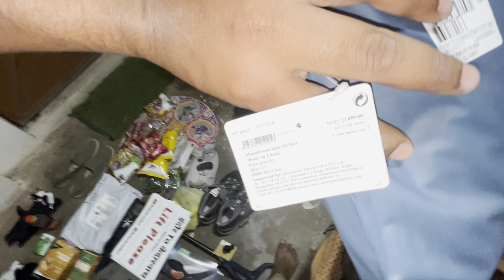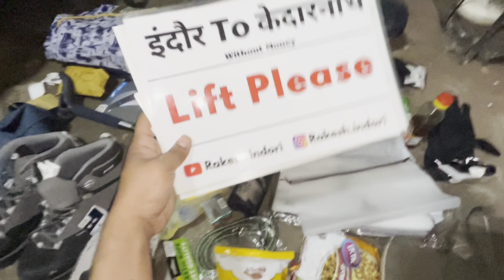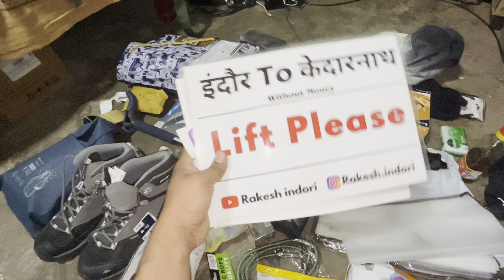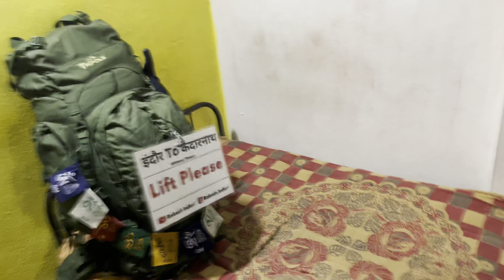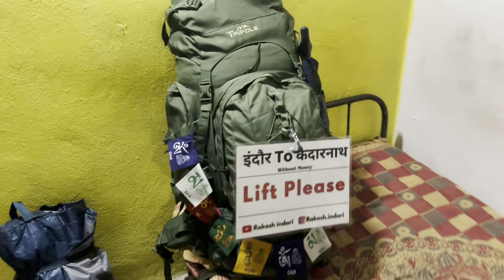Indore to Kedarnath Without Money l Kedarnath Darshan Yatra l Travel Without Money l Rakesh Indori